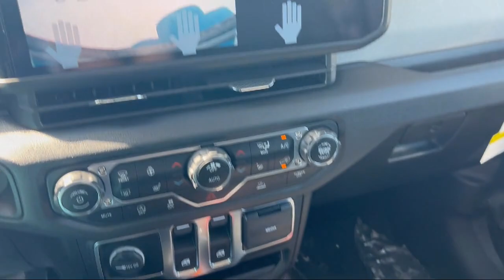2024 Jeep Wrangler Sport S Sport Utility Brownsville Harlingen McAllen Weslaco Port Isabel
2024 Jeep Wrangler Sport S Sport Utility Stock Number: J368299 Vin:1C4PJXAG2RW368299.

2101 Central Blvd.